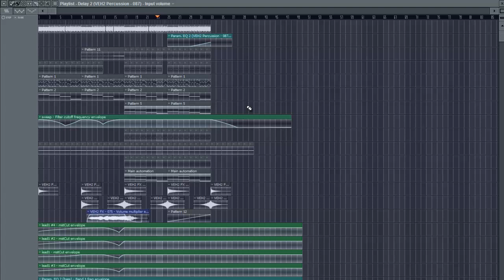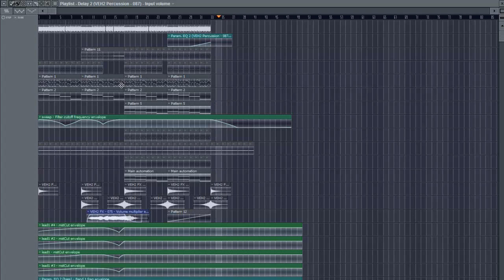Snow Patrol - Chasing Cars (Soundwell Remix) REMAKE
A new remake in FL Studio!
I'm sorry for the laggy PC.